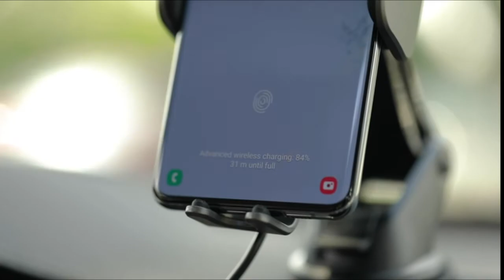COOLEST CAR GADGETS To Buy On Amazon 2020 | Cool Future Tech | Amazing Gadgets | TOP3 HUB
• Similar Products -:
01 Mpow Wireless Car Charger
02 KKM Wireless Car Charger
03 CHAOYETECH Wireless Charger
04 Hinyx Wireless Car Charger
05 CHOETECH Fast Wireless Car Charger